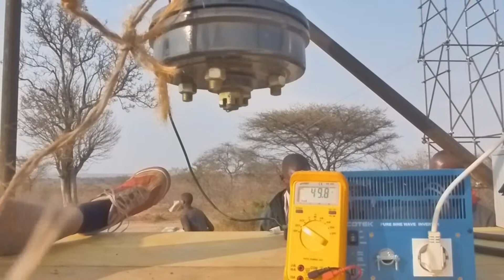SavanaWIND 2012 - turn on the light !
It works! a bike generator, a lattice tower, lots of work and the lights turns on!